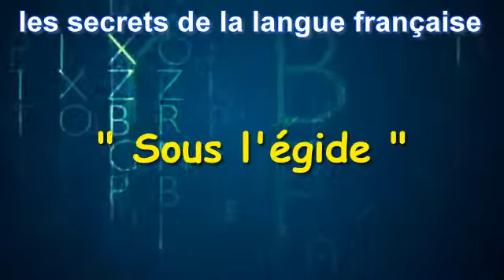Les Secrets De La Langue Française : Sous l'égide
Médi1 vous propose de continuer à décrypter ensemble certains des petits et grands secrets de la langue française, ces expressions ou ces mots que le langage courant s'est approprié, mais dont les origines restent obscures, voire incompréhensibles.

Quel lien entre un "vieux de la vieille" et "une levée de boucliers", entre "ne pas être sorti de l'auberge" et "avoir un nom à coucher dehors", ou entre "malin comme un singe" et "avoir une case en moins" ? A priori aucun, sinon que les mots jonglent avec les sens, que les images dansent avec l'histoire et que les sonorités n'ont plus qu'à s'en faire l'écho.

Nombre d'expressions et de mots de la langue française sont en effet loin de couler de source, mais sont plutôt le fait de glissades, de dérapages, voire d'accidents successifs.

L'émission "Les secrets d'une langue" a pour ambition de tenter d'éclairer cette face cachée de la langue française, en s'appuyant sur les travaux des meilleurs spécialistes du sujet.

Médi 1 a choisi de prendre chaque semaine un nouveau thème regroupant certaines de ces expressions : histoire, mythologie, langage courant, travail, argent, fruits, médecine, théâtre, etc. et ainsi enrichir un peu plus ce dictionnaire quotidien des expressions françaises, tout en revenant sur les locutions les plus demandées.

Principaux ouvrages de référence :
LITTRE Emile : Dictionnaire de la langue française, 1872 et 1877
LAROUSSE Pierre : Grand dictionnaire universel du XIXe siècle, 1866
PICOCHE Jacqueline : Nouveau dictionnaire étymologique du français, 1971
REY Alain et CHANTREAU Sophie : Dictionnaire des expressions et locutions, 1997
RAT Maurice : Petit dictionnaire des locutions françaises, 1941
GUIRAUD Pierre : Les locutions françaises, 1961
DUNETON Claude : La puce à l'oreille, 1980
GUILLEMARD Colette : la fin des haricots, 2003
GUILLEMARD Colette : L'affaire est dans le sac, 2003
TREPS Marie : Les mots voyageurs, 2003
WEIL Sylvie et RAMEAU Louise : Trésors des expressions françaises, 2008

Web :
LEXILOGOS : Mots et merveilles d'ici et d'ailleurs
Wikipédia